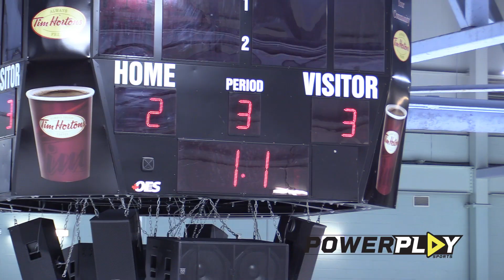Nationals beat Flyers in much anticipated matchup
Jeff Burridge's 16th of the season 18 seconds into the second period turned out to be the game winner as the London Nationals skated away from Leamington with a 3-2 win.